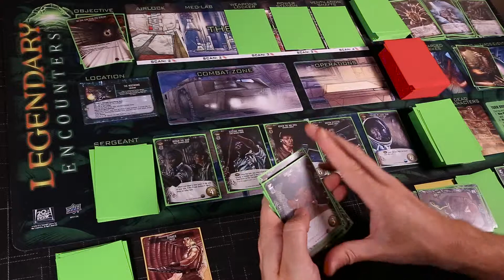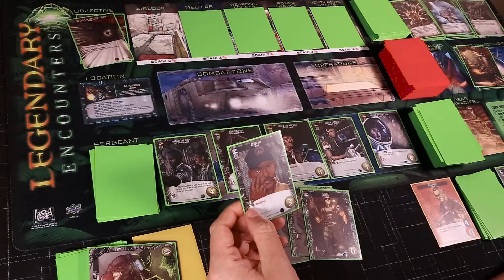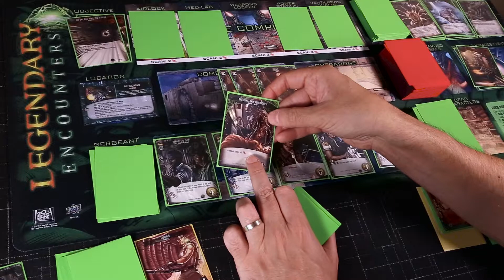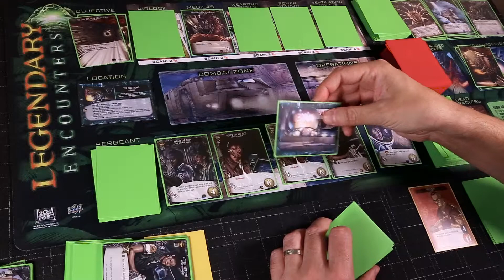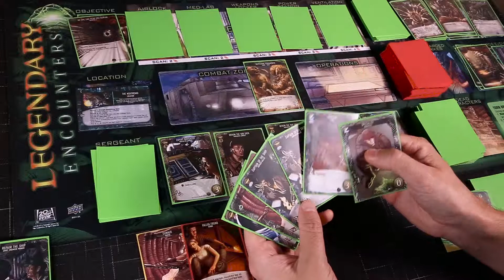PARTIDACA A... Legendary Encounters : Alien - PARTE 4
Hudson y Max empiezan a estar rodeados y el sensor de movimiento no deja de emitir sonidos agobiantes... llegan los Aliens.